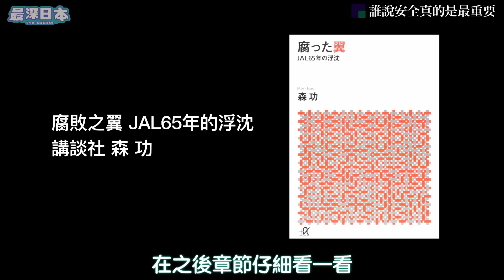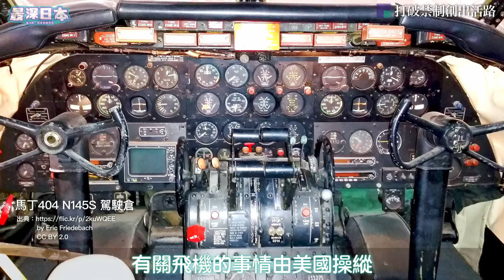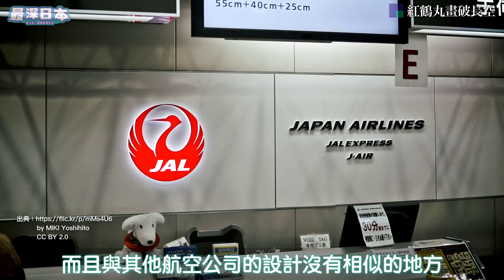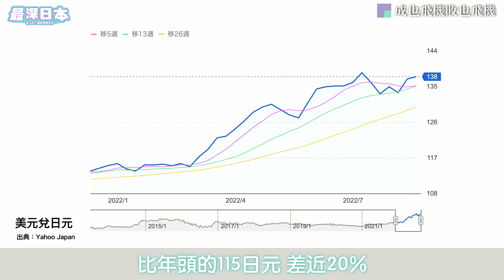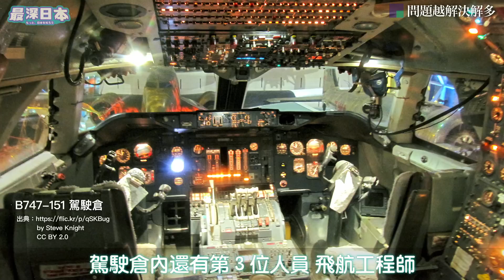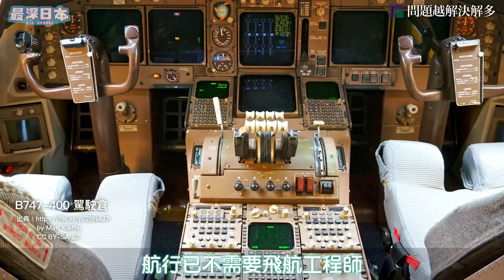【最深日本】半官半民日本航空JAL從美國禁制下恢復日本民航事業 | DC-8 747-400 名機齊全 但造成破產【大和魂職人企業】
1950年代由美國禁制解除後重生的日本民航事業，代表國家的 日本航空 JAL Japan Airlines，估不到竟然會破產，而且原因就是半官半民，內部鬥爭比經營更重要，財政上有問題政府都出手幫助度過難闗，但到了挨不了的地步，命運與ANA差天共地。
「大和魂職人企業」系列今集為你介紹首擁有最多B747客機的日本航空JAL。創業以來多款名機令人沈迷，黑暗與光明，逐一探討。

▶香港觀眾用「轉數快」收款識別代號
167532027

◆參考文献
・腐った翼 JAL65年の浮沈 森 功 講談社 2016/4/21

00:00 代表日本的航空公司
01:24 誰說安全真的是最重要
06:35 打破禁制創出活路
10:58 客機降落外國之地
14:37 紅鶴丸畫破長空
18:10 成也飛機敗也飛機
22:20 問題越解決解多
25:47 民營化的盼望

【最深日本】向小玉站長致敬 | 與賣店嬸嬸和火車線路社長的奇緣 | 發生在和歌山電鐵貴志川線貴志站的故事【超・文化】
【最深日本】警察特輯 名偵探柯南中目暮警部究竟有多高階級 | 逮捕令中迷你警車Honda Today真可成為警車？ | 跳躍大搜査線中青木刑事當甚麼職位【超・文化】
【最深日本】江之島特輯 江之電Slum Dunk聖地擠滿亞洲遊客 | 情侶到江之島拍拖必分手城市傳聞 | 八爪魚煎餅白魚仔丼名物 | 龍戀之鐘傳說故事【今昔城市物語】
【最深日本】新幹線特輯 日本第2之山陽新幹線通車50週年 | 究竟能否突破東海道線的時速210公里？ | 新神戶站極不便之內情 | 最長隧道難關【鐵道迷城】
【最深日本】大阪特輯 全日本最古舊由黑市演化而成的商店街 | 保存了戰後數年的日本生活風貌 | 為何鶴橋住了大量韓國人？ | 再開發對大地震【今昔城市物語】
【最深日本】鎌倉特輯 為何開滿繡球花？ | 大佛原來露天超過500年 | 不能登錄成為世界遺產的原因【今昔城市物語】
【最深日本】大阪特輯 黑門市場貴是有原因 | 大阪秋葉原的日本橋宅地遊 | JR難波那麼遠發展還有望？【今昔城市物語】
【最深日本】北海道特輯 拉麵 海鮮丼 長腳蟹之外還有甚麼美食 | 一次過介紹19款地道料理【47鄉土料理】
【最深日本】北海道限定手信 白色戀人 賞味期限竄改事件來龍去脈 | 石屋製菓和白色戀人誕生故事【日本職人企業】
【最深日本】不動產特輯 冬寒夏暑一戶建究竟問題何在 | 最新節能法促進日本樓提升質素 | 9成一戶建已落後追不上科技 | 高斷熱高氣密技術源自北海道 【浮世論】